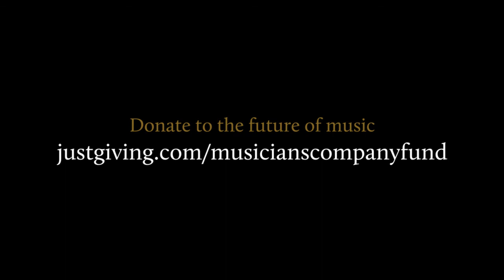Lewis Banks (saxophone): The Musicians' Company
Lewis Banks joined the Musicians' Company Young Artists' Programme after winning our Maisie Lewis Young Artists' Fund award in 2018.  Here he performs ‘Coltrane’ by David Heath.

Lewis says:

"Firstly, I love the music of JohnColtrane; the intensity he played with, even on the ballads, is something that amazes me. His playing wasn’t always the prettiest in sound, but what he was saying was always meaningful. David Heath’s music embodies a lot of the same spiritual qualities, and what I love about his music is the invitation it gives to the performer to be different each time and to follow your instincts in the moment. There really are a multitude of ways to make Heath’s music work, but the best results for me always come from getting out of the way of the music, letting it take its own direction in the moment of performance. I really hope you enjoy this performance!"

Lewis Banks is a Scottish saxophonist praised by the Herald for his ‘virtuosity and blinding characterisation’.  Born in Glasgow in 1994, Banks’ playing is the result of his desire to combine the single - minded creativity of the previous generation of British saxophonists with a European tradition of precision, finesse and stylistic sensitivity. This desire combined with his belief in the power of honest, uninhibited live performance, has led Banks down his own path as an artist.

This path has led to Lewis developing new, genre - bending projects such as ‘Afterlife’ (2019), a new music and film project based on David Eagleman’s book ‘Sum: 40 Tales from the Afterlives’ which received a 4 - star review from The Herald and was given a 2 - page feature in The Herald Magazine.
He recently gave the UK premiere of the orchestral version of the L’Arlesienne Fantasy Concerto by Santiago Baez, was a runner – up prizewinner in the Bromsgrove International Musicians Competition and was a 2019 Wind Finalist in theRoyalOverseasLeague Music Competition.

MiddayMusic is supported by funds from the Musicians' Company’s Prince’s Prize which received a generous endowment in 2015 from The Eranda Rothschild Foundation and Rothschilds Bank, in memory of Leopold de Rothschild, a Liveryman of the Musicians’ Company for over 50 years.